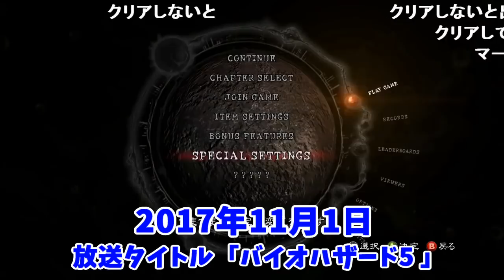知らない外人とバイオ５協力プレイしたらお互い沼だった件【2017/11/1】